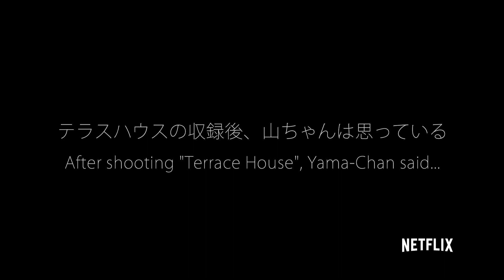テラスハウス アロハ ステート 山チャンネル Vol.13「マコーレー・カルキンばりの『YES！』」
【山チャンネル】Netflix公式チャンネル独占公開！山里亮太（南海キャンディーズ）による『テラスハウス アロハステート』第13話の本編スペシャル解説。# 12のラストでエンタメ性の低い、捨てセリフを吐いた山ちゃん、多少反省はしつつ…今週もスタート！石川のキャバクラで、胸をさわらせてもらう代償に、テラスハウスのネタバラしをしている、という小噺もそこそこに、ついにクリスマスデートを敢行するエビアンと侑哉が今週最初のターゲット。デート中に思いもよらない事件を侑哉が起こしたことで、侑哉を絶賛する山ちゃん。しかし、最後の最後には、「夢見させるようなことはするな！」と某漫画の有名なセリフを引用し、怒りが止まらなくなるアップダウンの激しい展開に。一方、大志への恋に気付き思い悩むローレン。やっと苦しむローレンを拝むことができて喜ぶ山ちゃんはさておき「かわいすぎる１８歳」と言われるローレンの恋の行方は...？

Netflixは1ヵ月無料体験！

Netflixについて：
世界最大級のオンラインストリーミングサービス。190以上の国で9300万人のメンバーにご利用いただいています。オリジナルコンテンツ、ドキュメンタリー、長編映画など、1日1億2500万時間を超える映画やドラマを配信しています。メンバーはあらゆるインターネット接続デバイスで、好きな時に、好きな場所から、好きなだけオンライン視聴できます。コマーシャルや契約期間の拘束は一切なく、思いのままに再生、一時停止、再開することができます。